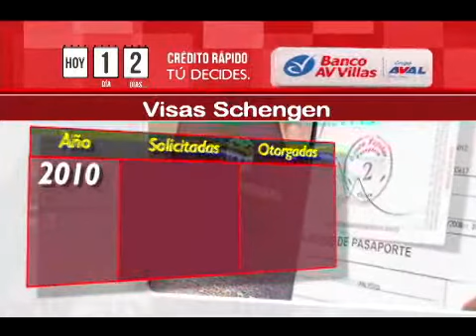Indicadores Marzo 02 de 2014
Más colombianos viajando a Europa hacen que la remoción de su visa sea un negocio para el viejo continente.